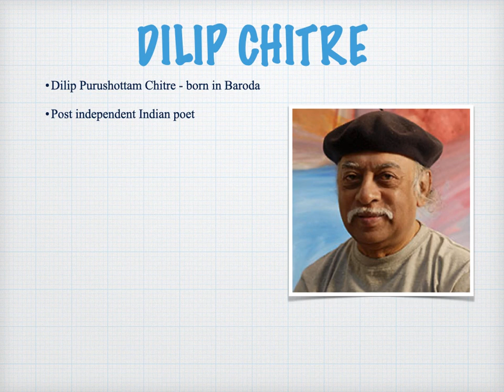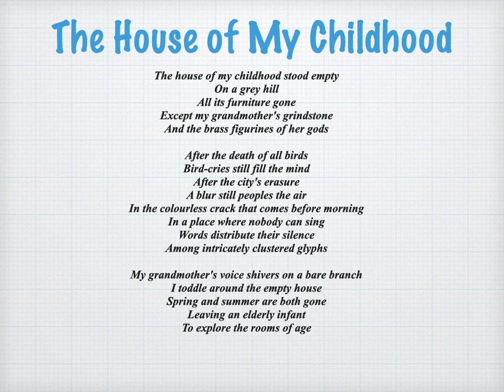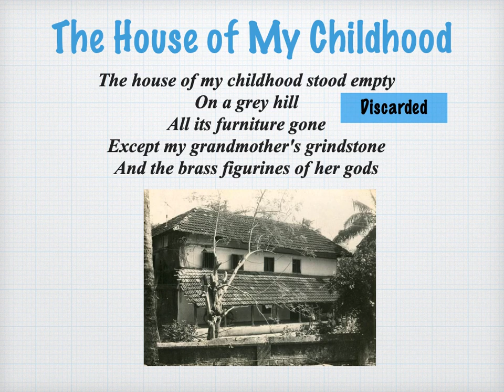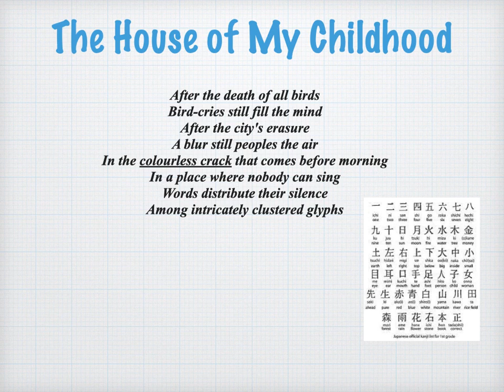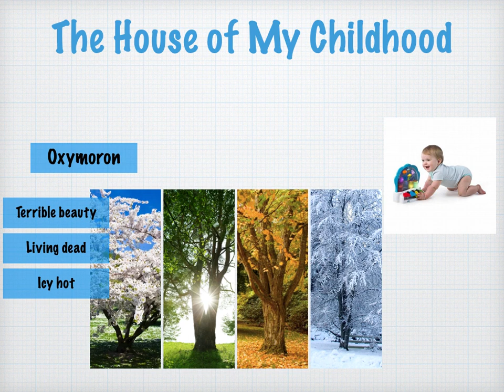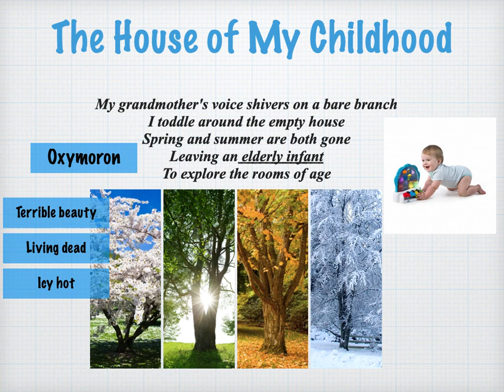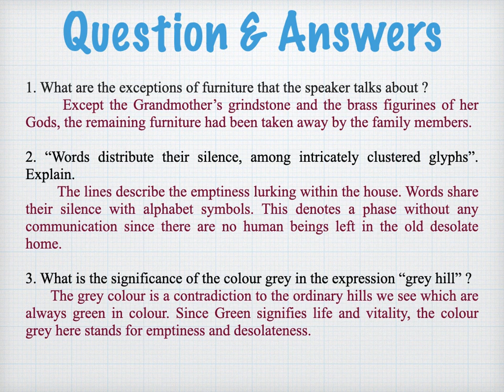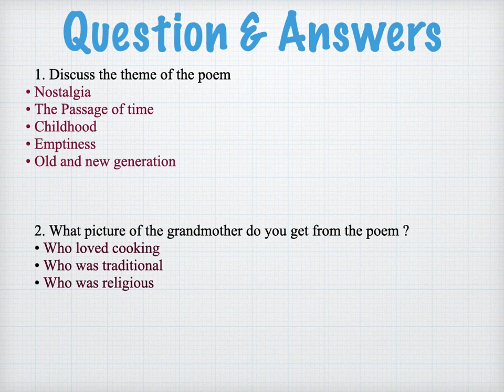Dilip Chitre The House of my Childhood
Line by line analysis of the poem along with Questions & Answers